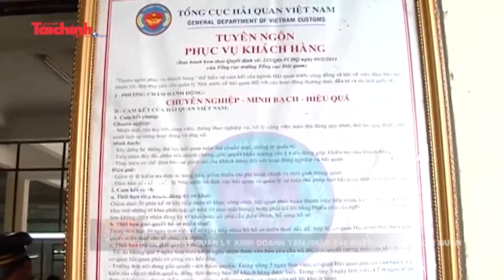Siết chặt quản lý kinh doanh tạm nhập tái xuất và kho ngoại quan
Tổng cục Hải quan vừa có văn bản chỉ đạo các cục hải quan tỉnh, thành phố, Cục Điều tra chống buôn lậu về việc tăng cường kiểm tra, kiểm soát, quản lý đối với hàng kinh doanh tạm nhập, tái xuất, kho ngoại quan.